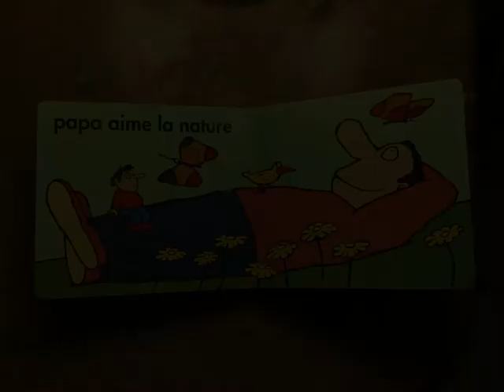Papa aime Alain le saux